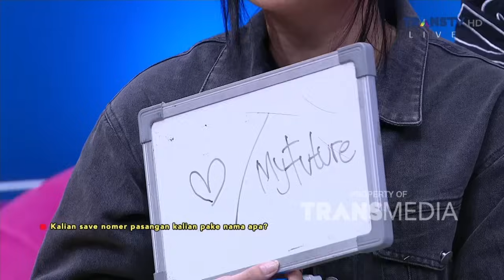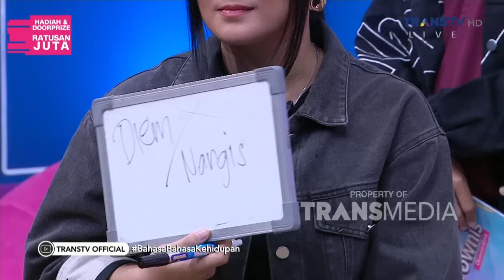Kebersamaan JUWITA BAHAR Dengan DEDDY Hingga Saat Ini | BROWNIS (8/11/23) P1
BROWNIS

TAYANG SETIAP HARI SENIN-JUMAT PUKUL 12.30 WIB